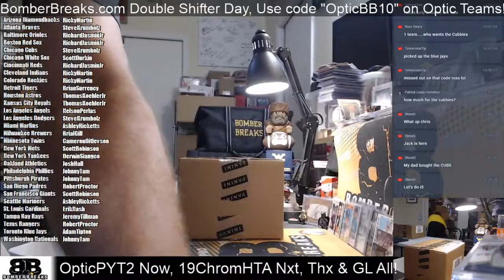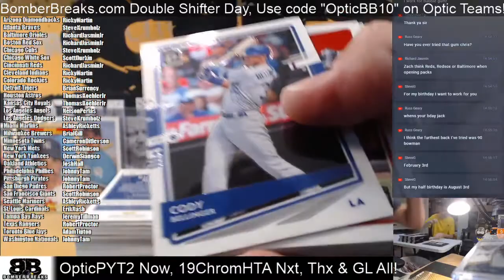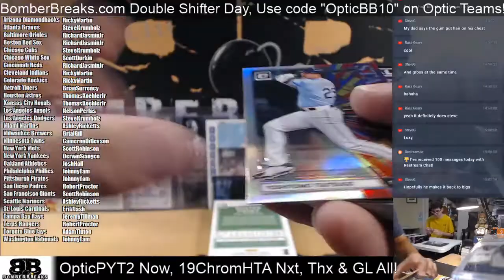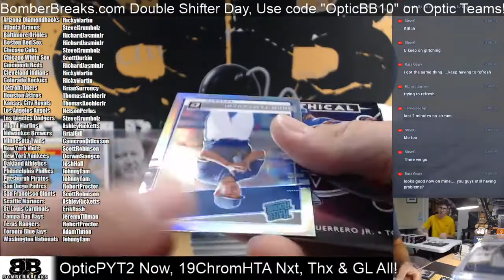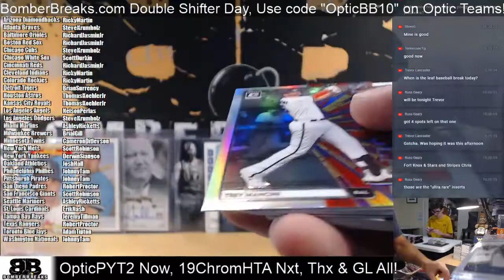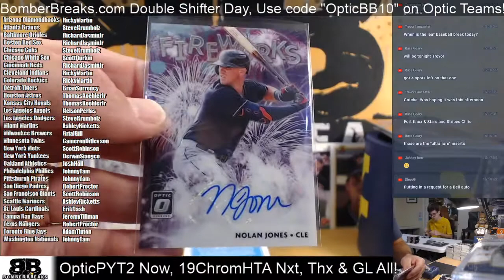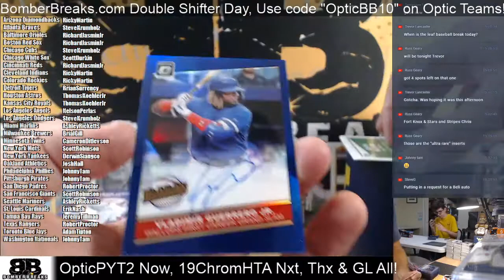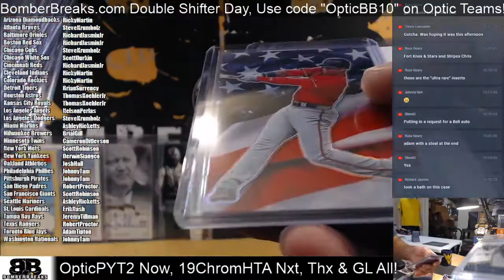2020 Donruss Optic Baseball Pick Your Team #2 Case Break 7 22 20